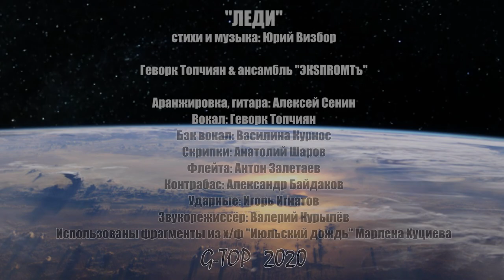ЛЕДИ (ст.и муз.Юрий Визбор) Геворк Топчиян & анс.ЭКSПROMTъ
Песня Юрия Визбора "Леди". Геворк Топчиян и ансамбль ЭКSПROMTъ, аранжировка, гитара Алексей Сенин, вокал Геворк Топчиян, бэк вокал Василина Курнос, скрипки Анатолий Шаров, флейа Антон Залетаев, контрабас Александр Байдаков, ударные Игорь Игнатов, звук Валерий Курылёв. Использованы фрагменты из х/ф "Июльский дождь" Марлена Хуциева